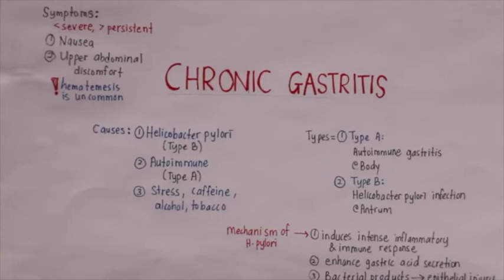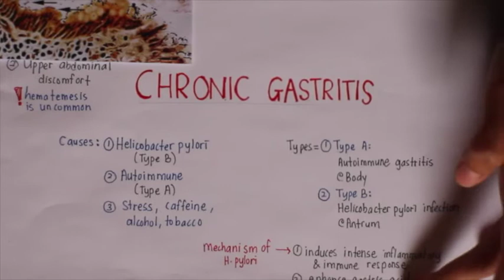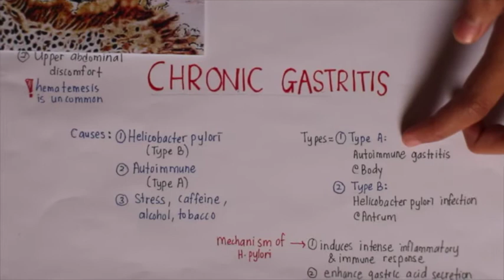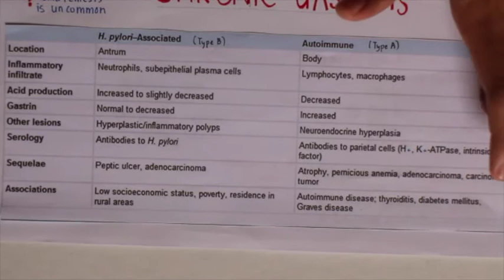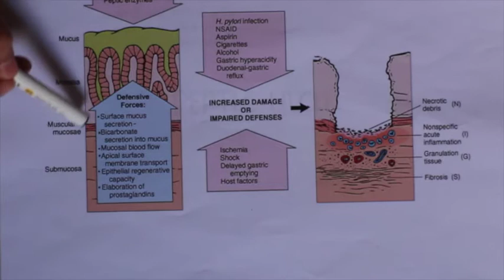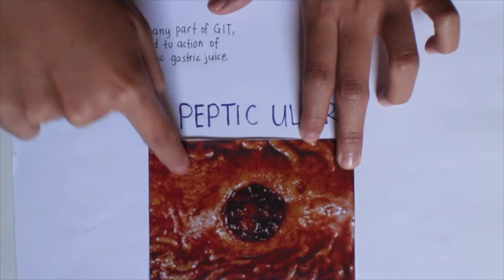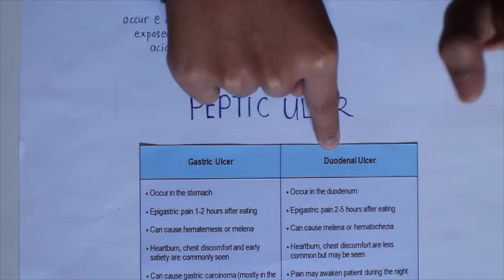Pathology Of Peptic Ulcer Disease (GENEZENS)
By: Aisyah Amin